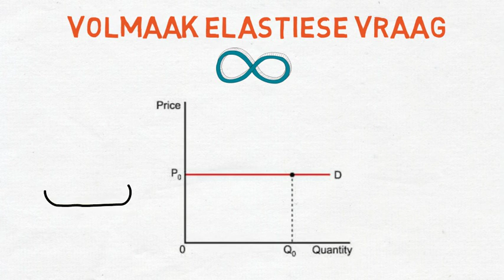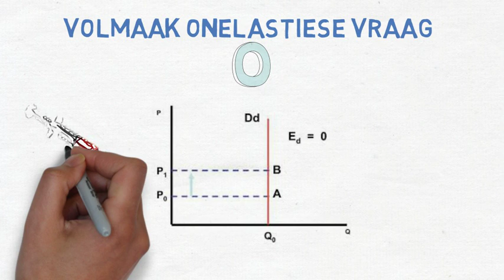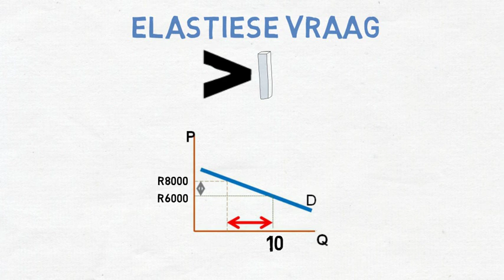E2 Prys elastisiteit van vraag